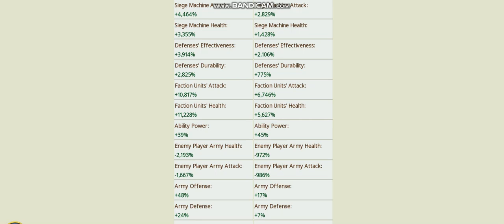Challenge successfully completed